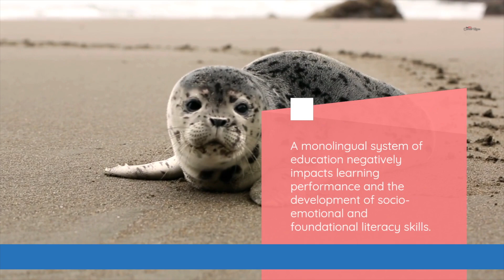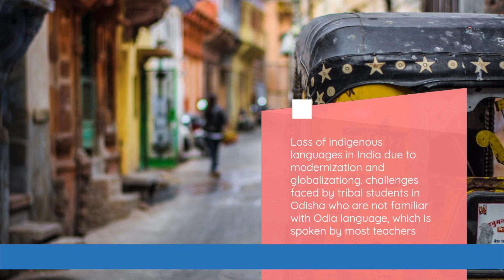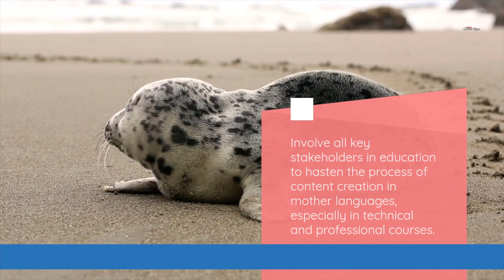International Mother Language Day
Ranganathan SVN Kondala
CIVIL SERVICES / UPSC Mentor and Trainer
CIVILS PLUS IAS ACADEMY